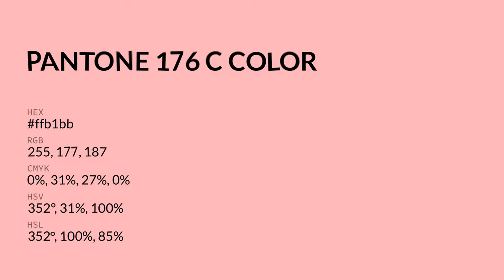color ffb1bb hex color - Red color - Cool color ffb1bb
What color is ? ffb1bb hex color - Red color - Cool color ffb1bb

Hex ffb1bb Color Code is also known as color.

Hex ffb1bb Color code in RGB color code model is created after adding 100.00% red color, 69.41% green color and 73.33% blue color.
Hex ffb1bb Color code in CMYK color (process color) code model is generated after subtraction of 0% cyan, 30% magenta, 26% yellow and 0% black.